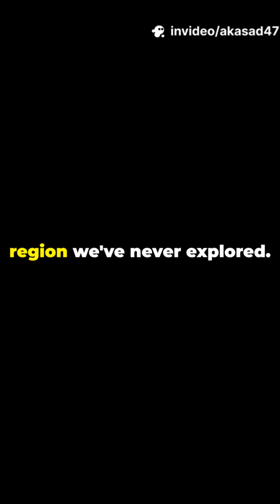New Voyager 2 Data Challenges Everything We Know About Space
Voyager 2 has once again stunned the scientific world by detecting a mysterious and unexplained cosmic phenomenon at the edge of interstellar space. As NASA continues to analyze new data coming from billions of miles away, scientists are puzzled by unusual particle fluctuations, unexpected magnetic field distortions, and strange energy patterns that do not match any known astrophysical model. This discovery raises new questions about what truly lies beyond our solar system and whether hidden cosmic structures, unknown forces, or entirely new forms of interstellar matter are influencing the spacecraft.

In today’s video, we break down Voyager 2’s latest findings, explain why experts are so intrigued, and explore how this anomaly could reshape our understanding of deep space physics. Voyager 2, launched in 1977, remains one of humanity’s most important scientific missions—and these new readings may be among its most significant contributions yet.

This content is created using AI technology combined with human efforts, ensuring accuracy, clarity, and engaging storytelling for space enthusiasts around the world.

📚 References

NASA Voyager Mission Updates

Jet Propulsion Laboratory (JPL) Interstellar Boundary Data

American Astronomical Society (AAS) Publications

Space.com Scientific Reports